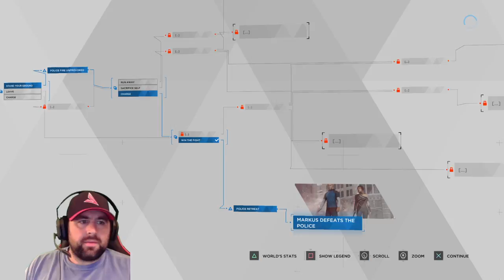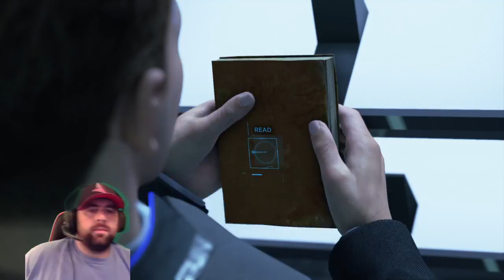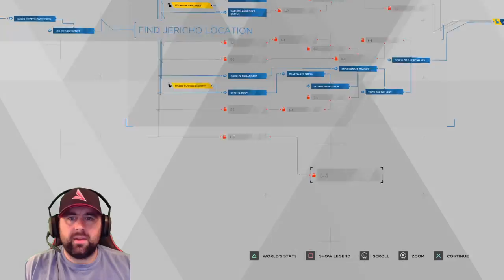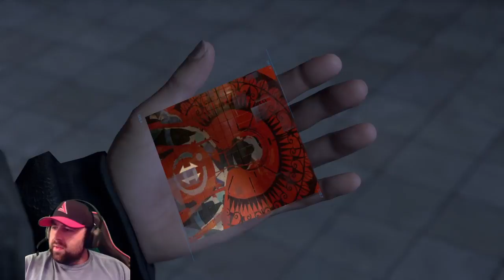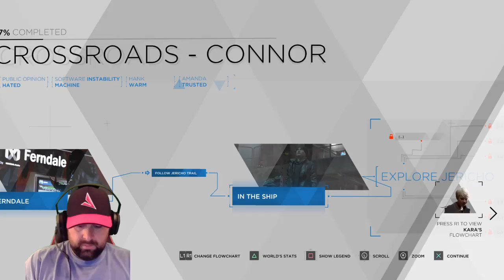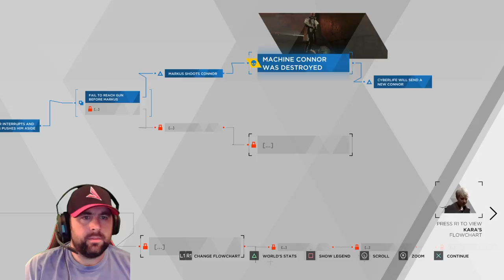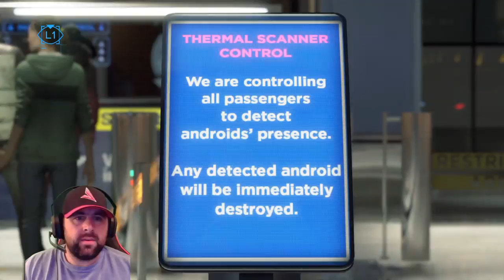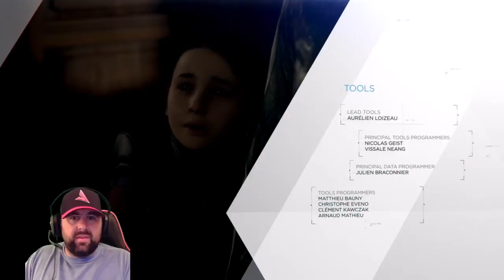detroit: become human part 3 killing everybody